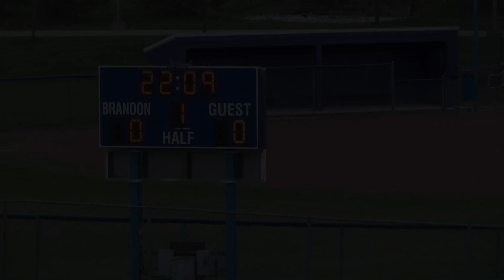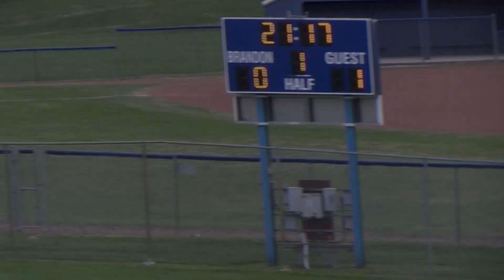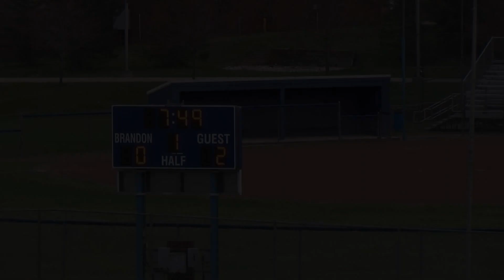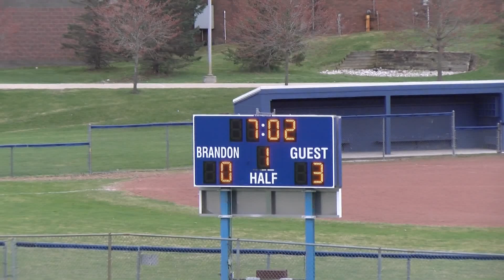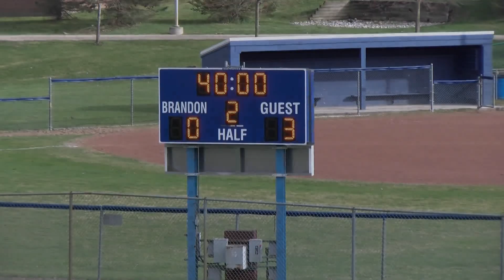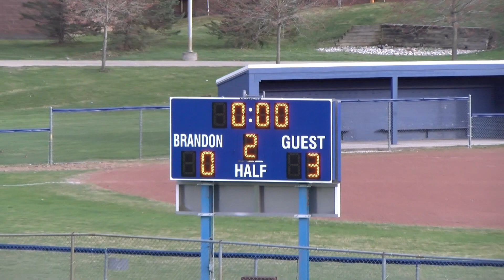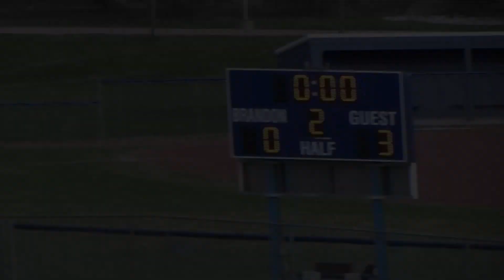4/18/2023 Brandon Varsity Soccer vs Linden